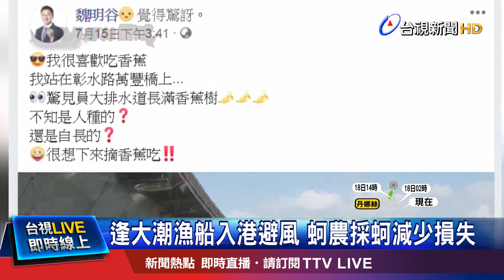渠道灘地驚見香蕉園 恐釀水患縣府追查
彰化員林大排，最近就被發現，竟有民眾在大排旁，泥沙淤積的灘地上，種香蕉，哪怕颱風一來影響水流，造成水患，縣府獲報後，立即派人進場清除，另外雲林口湖鄉"台子港"的漁民，趁著空檔收漁網、固定船隻，也有漁民在還沒變天前，出海採蚵，以防風災造成災損！